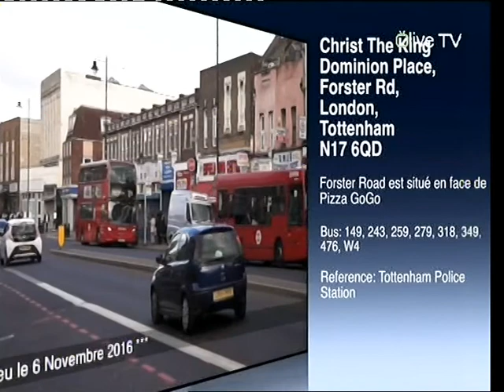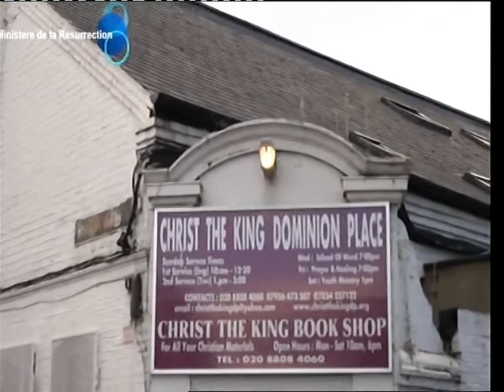EV Benjamin Boyanga- Theme ,Ecole de la Foi Part4- Genese 13:14-15